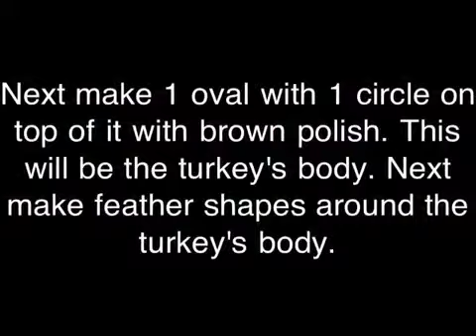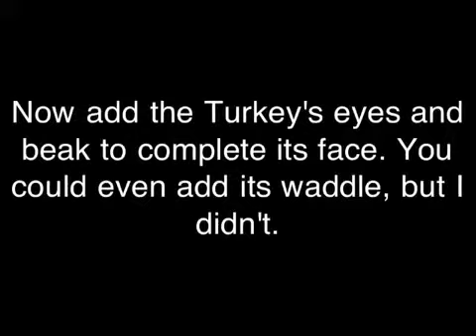Turkey Nail Art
Hi everyone! Today I bring you the turkey nail design! It's supposed to be for Thanksgiving but I'm a terrible procrastinator and am uploading this afterwards. But I suppose you could do this design anytime you want a little turkey on your nails. :)

Products used:
black- Black Out by Sally Hansen Xtreme Wear Nail Color
white- Art Deco White Striper
orange- A Good Man-darin is Hard To Find by OPI
yellow- Solar Power by China Glaze
red- High Roller by China Glaze
gold- Rare and Radiant by China Glaze
brown- Camisole by China Glaze mixed with a little bit of black polish
base coat- LA Colors Base Coat